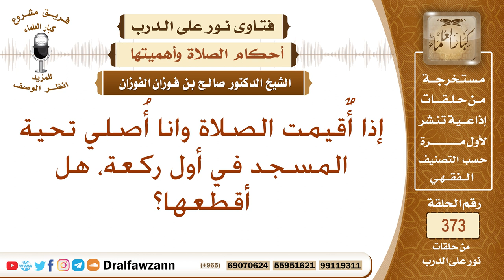إذا أٌقيمت الصلاة وانا أُصلي تحية المسجد في أول ركعة، هل أقطعها؟ الشيخ صالح بن فوزان الفوزان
نص السؤال: إذا أٌقيمت الصلاة وانا أُصلي تحية المسجد في أول ركعة، هل أقطعها؟
السيرة الذاتية :
للاشتراك في قناة الشيخ صالح الفوزان

رئيس الفريق
لمشروع كبار العلماء